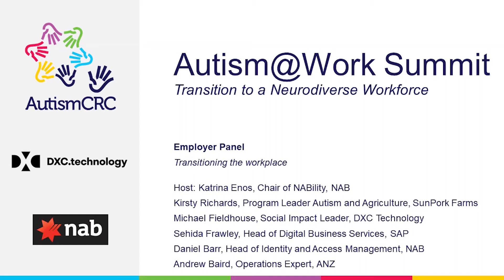Autism@Work 2019 Employer Panel: Transitioning the workplace | hosted by Katrina Enos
Employer panel for Autism@Work 2019 Summit focused on transitioning the workplace. Featuring:
- Kirsty Richards, Program Leader Autism and Agriculture, SunPork Farms
- Michael Fieldhouse, Social Impact Leader, DXC Technology
- Sehida Frawley, Head of Digital Business Services, SAP
- Daniel Barr, Head of Identity and Access Managment, NAB
- Andrew Baird, Operations Expert, ANZ

Hosted by Katrina Enos, Chair of NABility.